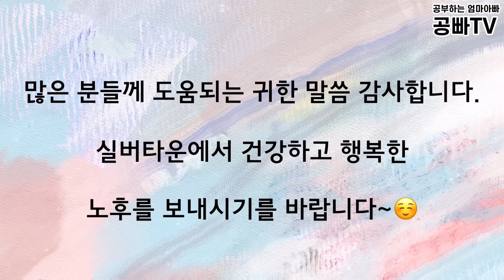은퇴한 다음 날 바로 실버타운에 들어온 부부 - 실버타운에 일찍 들어가야 하는 이유, 자식에게 남겨줄 가장 큰 선물은? 자식에게 짐 되지 않는 법 / 청심빌리지 어르신 인터뷰 영상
오늘 영상은 실버타운에 거주하시는 어르신들과의 인터뷰에 대한 영상입니다
이번 영상은 공빠가 실버타운에서 행복하게 사시는 부부와 함께 인터뷰를 했는데요,
실버타운에 들어오게 된 계기와 들어오셔서 어떻게 생활하시는지에 대해
자세한 내용이 담겨져 있는 영상이니 많은 기대 부탁드립니다

그동안 실버타운에 들어가고 싶어서 고민하시는 분들과 실버타운에 관심이 있으시다면
이번 영상을 꼭 봐주세요. 인생3막은 실버타운에서~ 인생의 한번은 실버타운!!
우리 부모님과 우리의 노후도 다시한번 깊이 생각해보는
계기가 되었으면 좋겠습니다

실버타운에 대한 문의가 많아서 정보를 남깁니다.

이곳 청심빌리지는 34평 보증금 3천만원.  24평 보증금 2천만원이구요. 독신 생활비 180만원정도, 부부생활비 250만원정도 입니다.  이곳 말고도 지방까지 범위를 넓히면 부부 150만원 으로도 살 수 있는 깨끗한 실버타운도 있습니다 ~~~

 경기 가평군 설악면 미사리로 191-16 (우)12461

두 분의 다른 인터뷰 영상이 있어서 공유합니다.